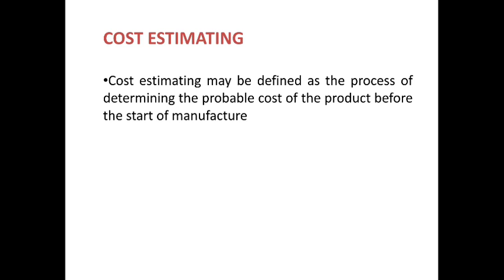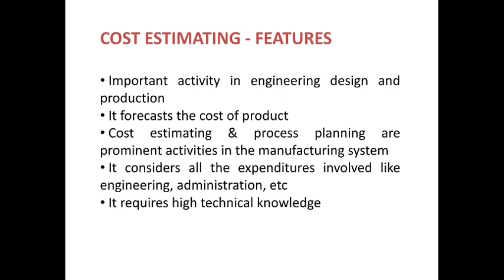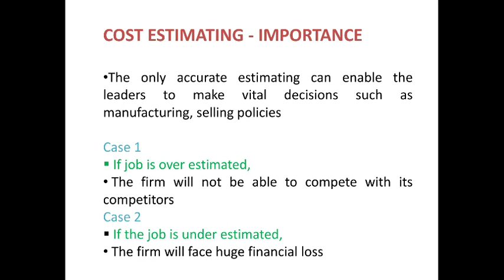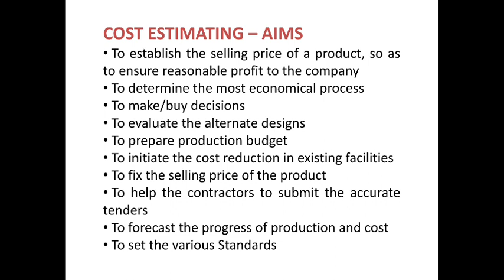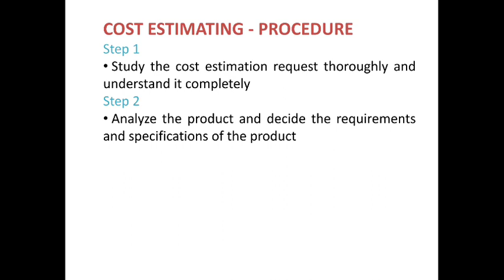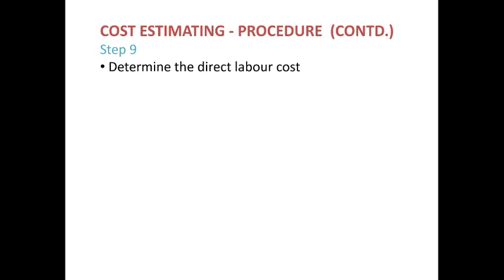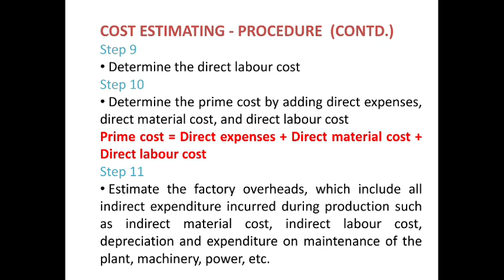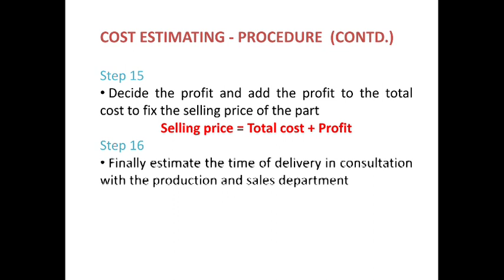ME309 Cost Estimating By Sanjay Kumar Tiwari GPC SIKAR